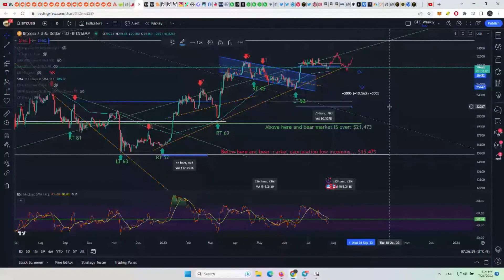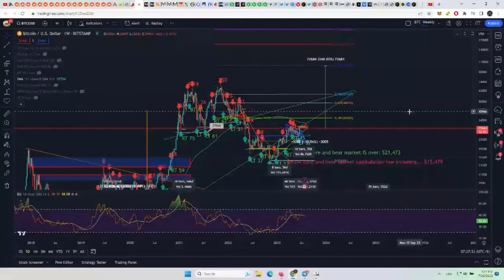Don't Let These Fears Consume You